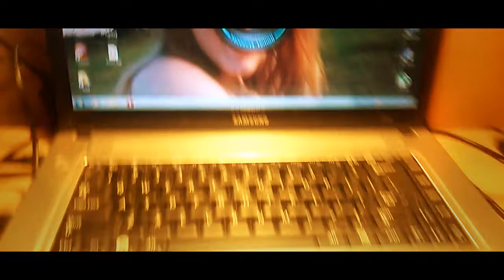PAt. - Boom Bap Człowiek! HD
A więc tak...

Kilka słów na temat projektu, który jest tutaj najważniejszy.
Wszystkie tracki powstały zaledwie w jedną noc. Pierwszy powstał za dnia, wtedy złapała mnie zajawka na tego rodzaju brzmienie. Pozostałe stworzyłem w nocy z 6 na 7 lipca.
Chciałem aby brzmienie było typowo Boom'b Bap'powe. Jak zwykle, jest to moja "interpretacja" oraz mój styl. Osobiście, poddaję się temu brzmieniu i zaczynam się rytmicznie bujać, całym ciałem, nawet podczas szczotkowania zębów! Mam nadzieję że z Wami jest podobnie.
Wszystkie tracki lepiej brzmią w wersji .mp3, która oczywiście jest do pobrania troszeczkę niżej. Enjoy!

Przyszedł czas aby napisać kilka słów o "klipie", który klipem nie jest.
Kolejny atak zajawki, pomyślałem że w końcu coś nagram! I nagrałem... Moja szczera opinia na ten temat? Wiem że nie jest to nawet ciekawe czy fajne, aczkolwiek i tak jestem zadowolony, spodziewałem się czegoś gorszego. Wszystko montowałem "na ślepo". Nakręcone klipy pociągłem w paru miejscach i złożyłem chaotycznie, nie bacząc na to jak w danym momencie gra beat. Czasem to wszystko nawet ciekawie pasuje. Wszystko to ukazałoby się wcześniej, tylko ogarnięcie porgamu, złożenie i renderowanie (3h!) mnie trochę pokonało.

To by było na tyle "pierdół"!

Artysta: Patryk Łopatko aka PAt.
Tytuł projektu: Boom Bap Człowiek!

Chciałbym jeszcze, póki pamiętam, pozdrowić nogi występujące w klipie.
Pozdrawiam:
Nogi Moniki, nogi Macieja, nogi Sebastiana, nogi Piotra, nogi Dominika i samego Małego, którego tam nie było.

And so...

A very few words relating to my project, which is the most significant here.
All the tracks were made in roughly one night. The first one was made during the daytime, then I got an urge for this kind of sound. The rest of tracks I've made in the night from 6th to 7th June.
I wanted typical Boom'b Bap'p sound. As usual it's just my own "interpretation" and style. Personally, I lose myself in this sound and then begin to swing rhythmically, the whole body, even during brushing my teeth! I hope that this happens likewise with you.

Now it's the proper time to write a bit about the "clip," which actually cannot be called a "clip."
I got another urge and I thought I'd eventually record something.　And I did...My honest opinion about that? I'm aware that what I recorded isn't the most interesting, though I'm pleased. I anticipated something worse. Everything was connected "blindly". The recorded clips were captured in a few different places and then chaotically connected, without caring how a beat sounds in a particular moment.　Everything would have been posted sooner, but grasping the program, connecting the clips and rendering (3h) beat me down little.

Enough "Bollocks"!

Artist: Patryk Łopatko aka PAt.
Title of project: Boom Bap Człowiek!